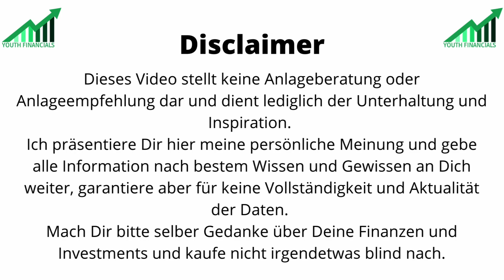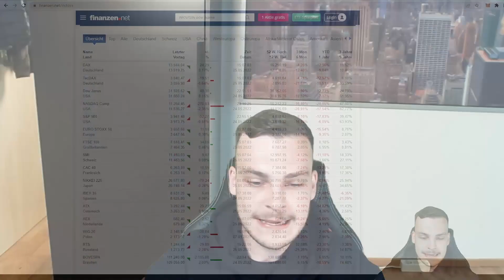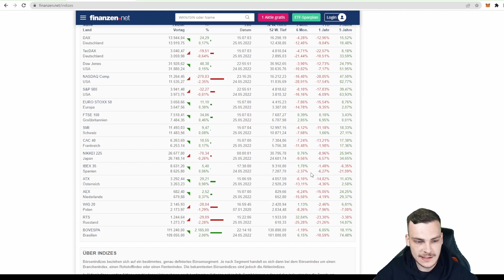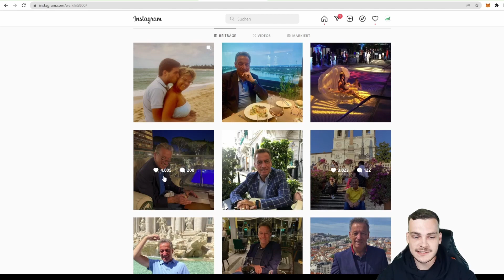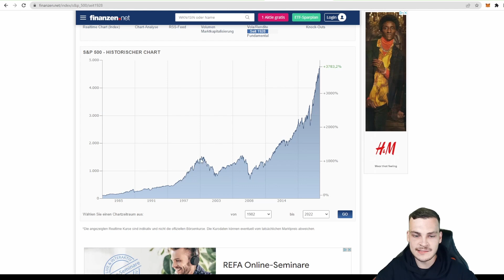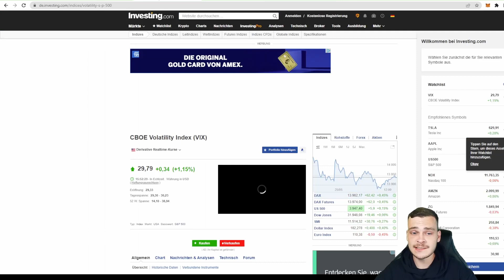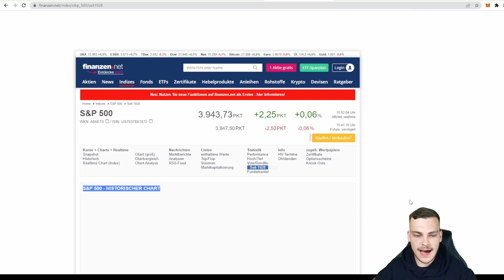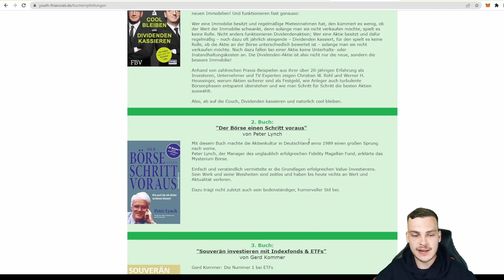Kommt der Crash 2022 oder 2023 ? Meine Meinung und die Bahnfahrt mit Helmut Jonen | Youth Financials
Wann ist der Tiefpunkt der aktuellen Korrektur Deiner Meinung nach erreicht ? 📉📉

Hier kommst Du zu meiner Website, wo Du gute Depots und Bücher findest 💸📈 👉🏽

Beste Grüße 😊
Julius